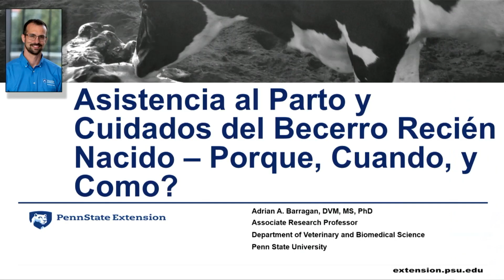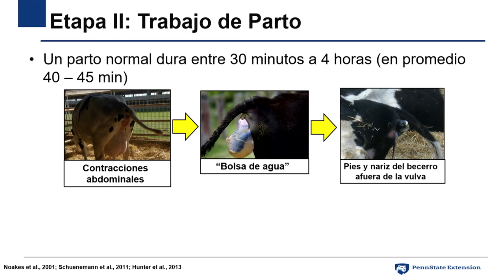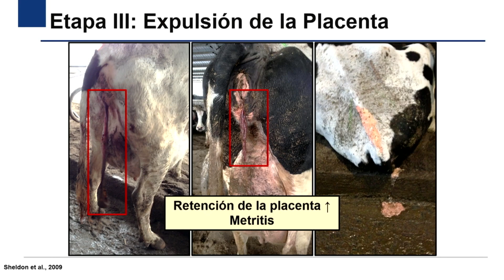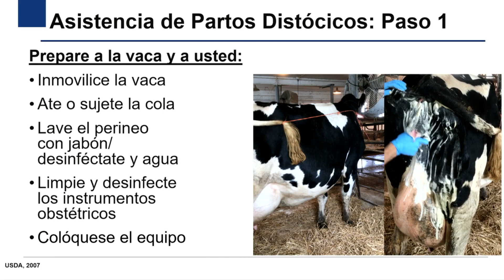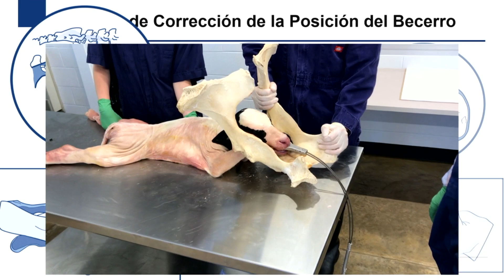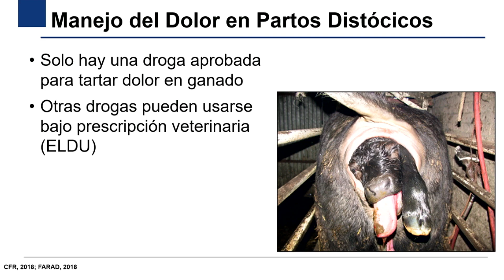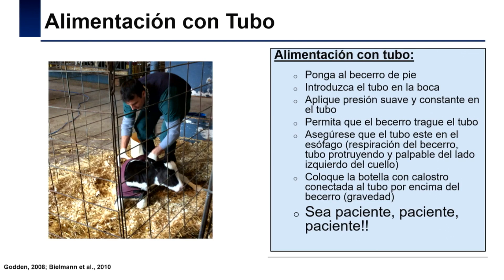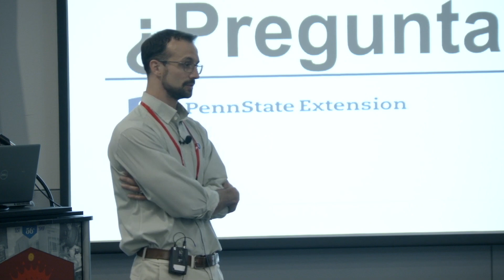Asistencia en el Parto y Cuidado del Recién Nacido – Por Qué, Cuándo y Cómo